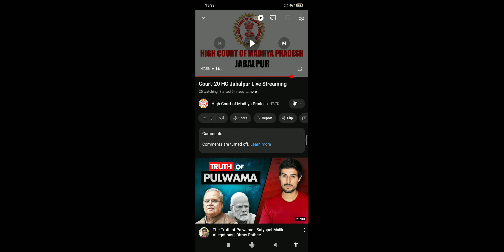OBC RESERVATION CASE HEARING DATE 24-04-2023